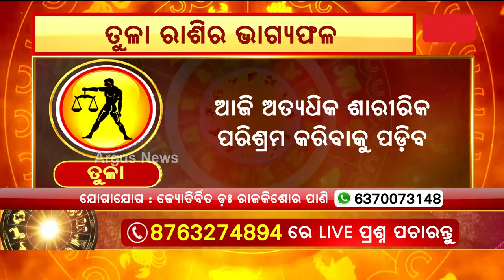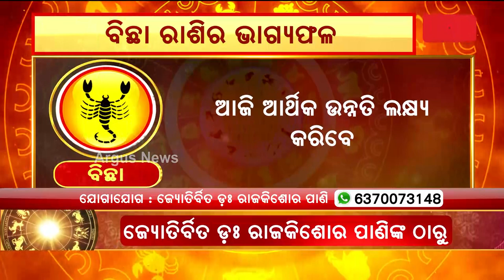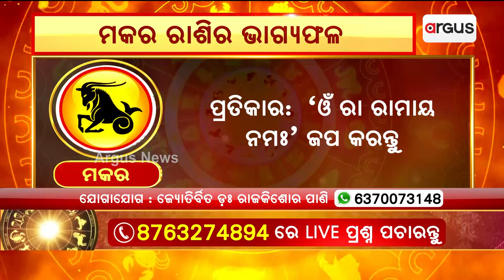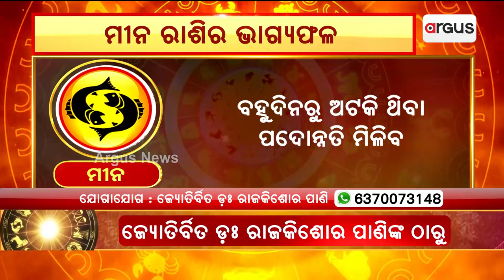14th August Horoscope | Libra To Pisces Astrology Prediction | Argus News